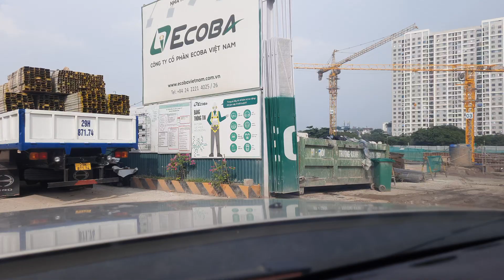Đi làm công trường. dt 0975 95 1945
Nếu bạn có nhu cầu sử dụng sản phẩm của công ty chúng tôi xin vui lòng liên hệ qua website,hotline,zalo, để được tư vấn sản phẩm va đặt hàng với mức giá thật ưu đãi.